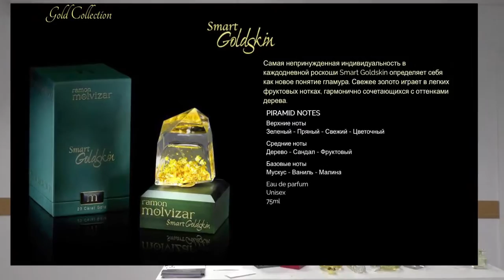Ramon Molvizar GoldSkin Smar